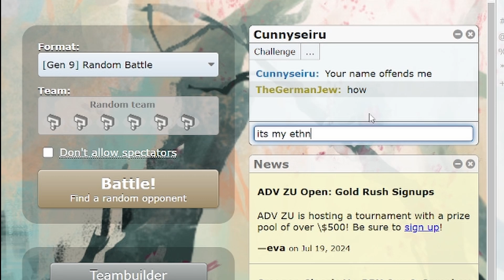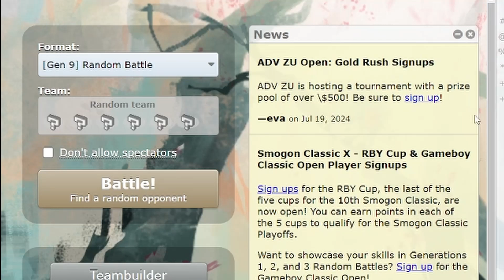Valentine Cup Season 2 Week 1 - Red-Haired Shinx Vs. Bella Ciao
Pokemon Prep Diff League